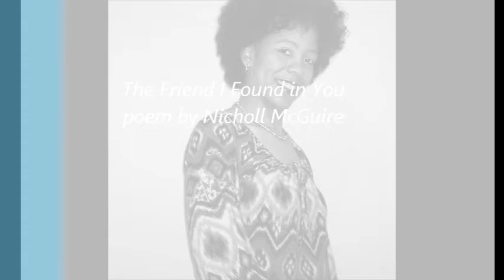The Friend I Found in You Video Poem by poet Nicholl McGuire - friendship poems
Share the love with a friend who means so much to you! More poems of love's highs and lows

Give a gift of a coffee table book like this, poems written by the poet you heard in this video, Nicholl McGuire: